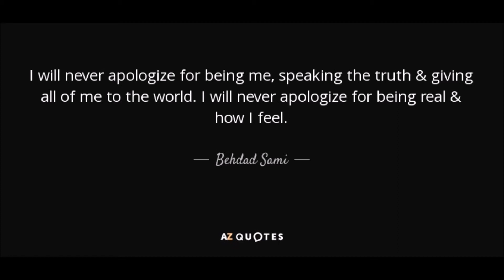Injection of Inspiration #22: Never Apologize For Telling the Truth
The latest installment in my Injection of Inspiration series advises you to never apologize for telling the truth and to always stand by what you say!